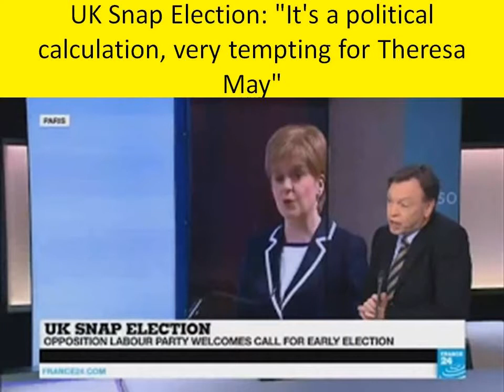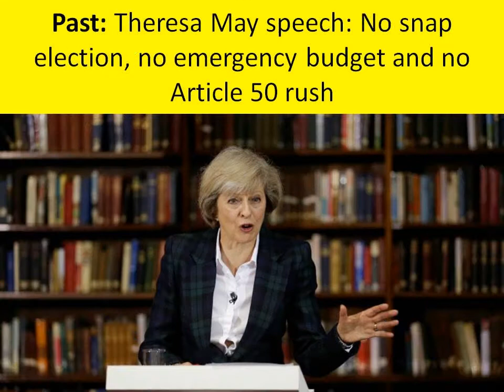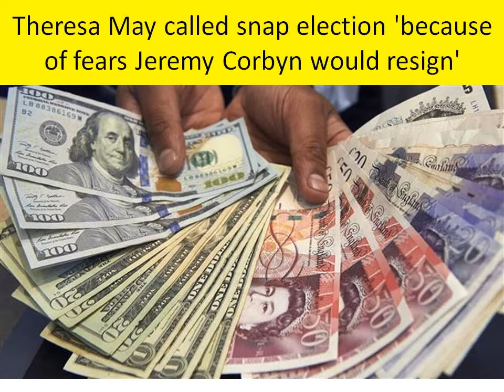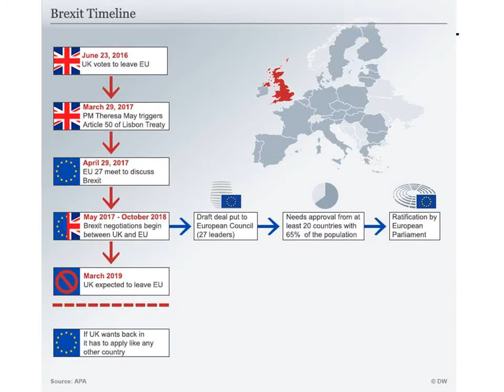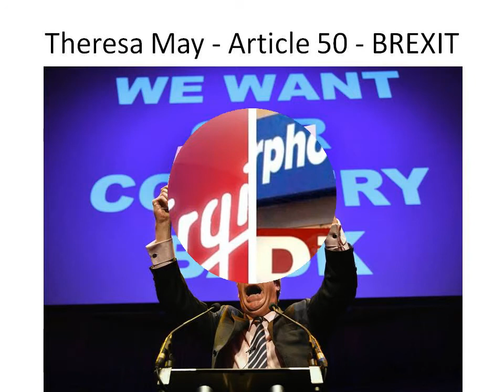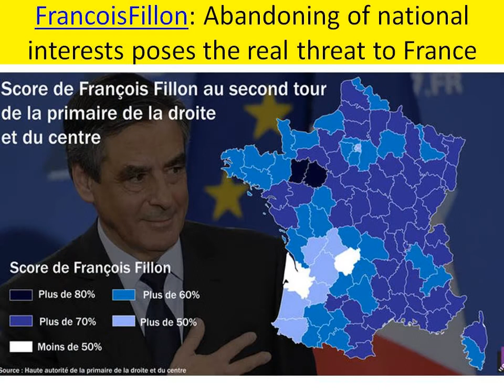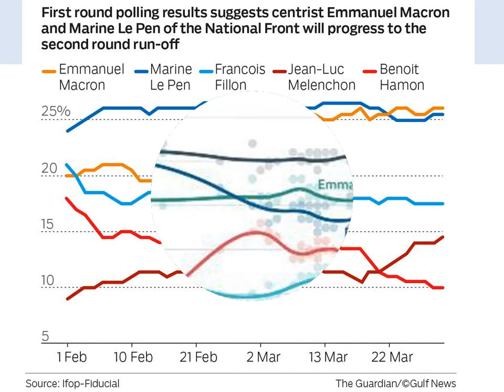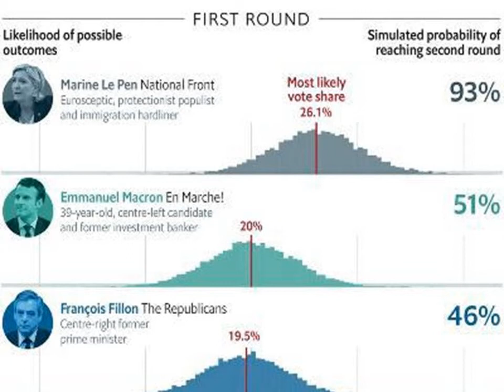Elections : France & UK : Political, Social & Economic Insights